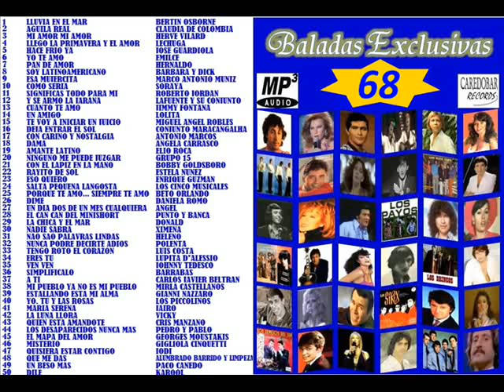68.05 HACE FRIO YA - JOSE GUARDIOLA